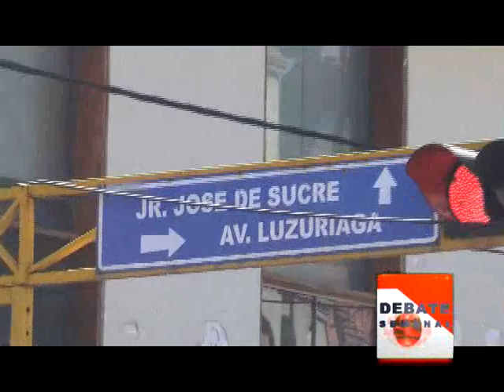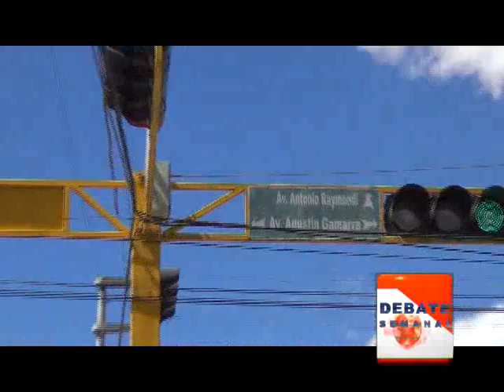INFORME CALLES DE HUARAZ DEBATE